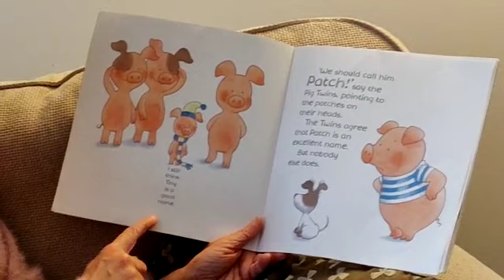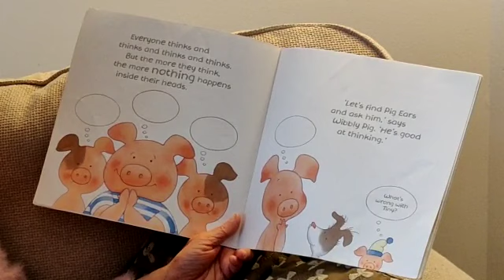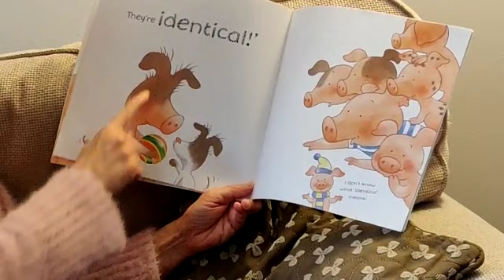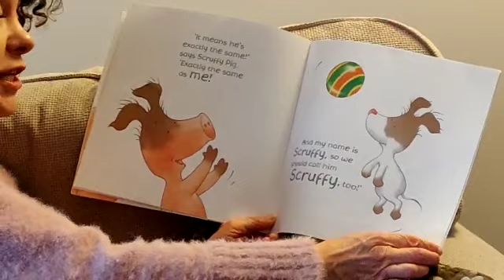VIDEO 2020 04 02 19 08 49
What shall we call Wibbly's puppy? read by Mrs. Fitzgerald